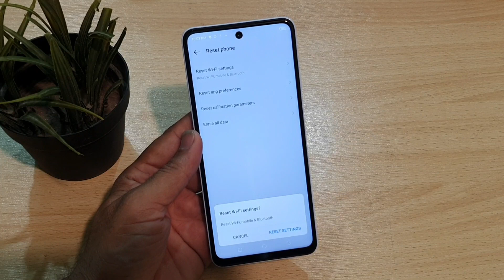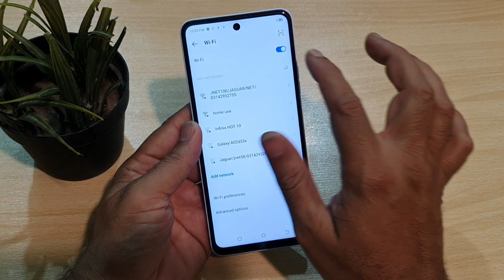Tecno Camon 19 neo Wifi Bluetooth Bugs Error Problem Fix